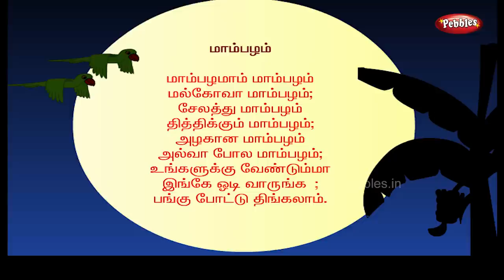மாம்பலாம் மாம்பலாம் | Mambalamam Mambalam Tamil Rhymes